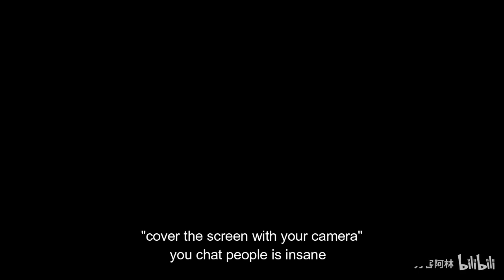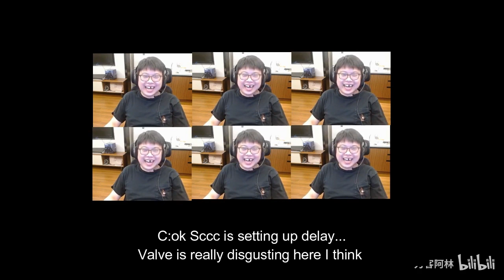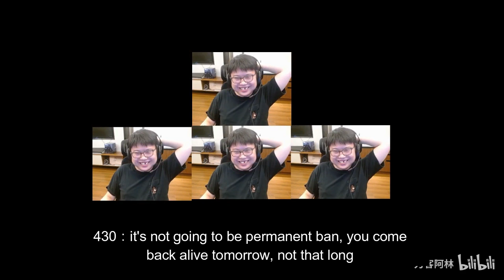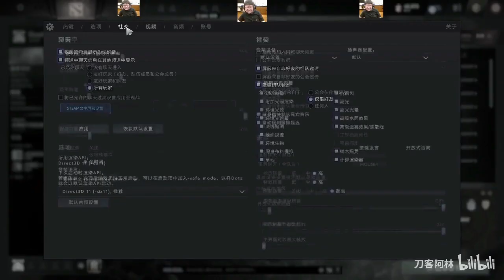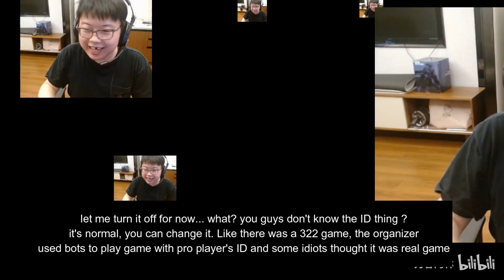Chalice, the stream genius